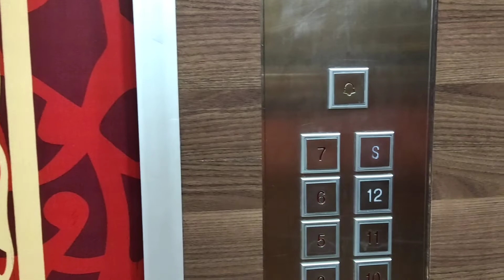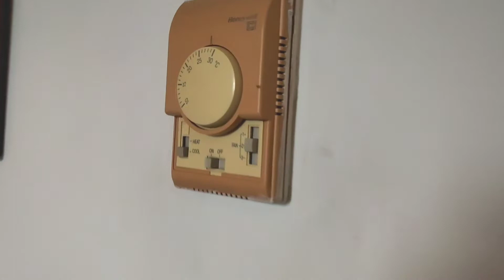Syariah Hotel Solo Breakfastnya Mantaaap!!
hotelreview Syariah Hotel Solo terletak di Jl. Adi Sucipto No.47, Gonilan, Kec. Kartasura, Kabupaten Sukoharjo, Jawa Tengah 57175